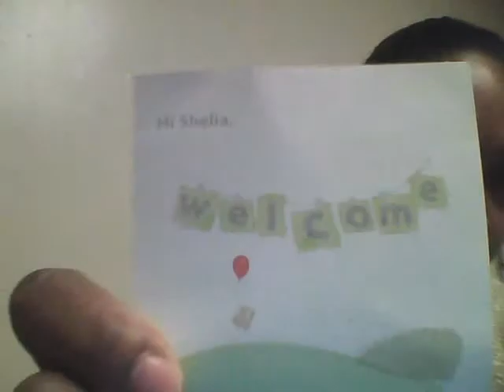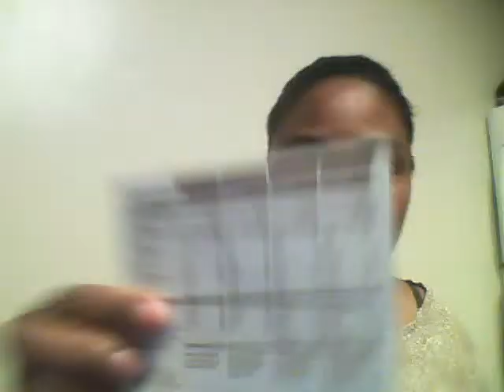My first Graze box